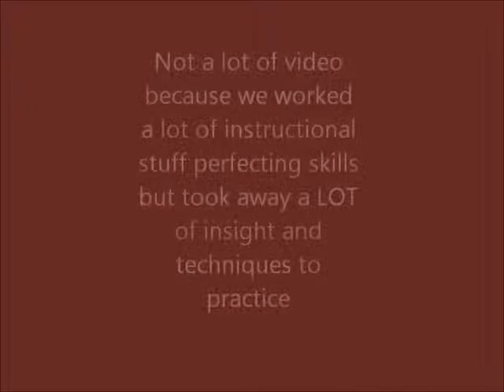Max with Tereza Kralova